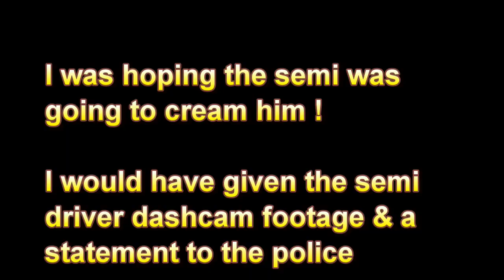Hopeless drivers & pedestrians - Dashcam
for a list of upcoming videos, pictures and more